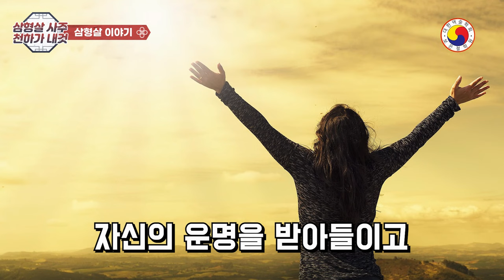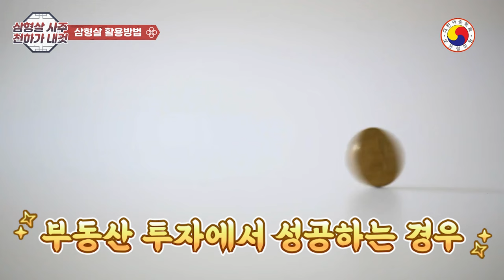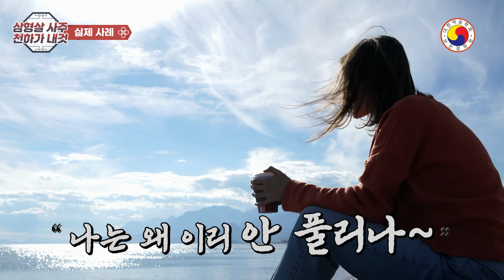사주에 인(寅) 사(巳)신(申) 하나만 있으면 큰 부귀를 누리며 천하가 내 것~뒷부분 성공사례 보세요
◎사주에 인(寅) 사(巳)신(申)이 있다면 .
◎ 사주구성 상  일부  예외가 있을 수 있고, 삼형살 사주일지라도...  노력과 개운을 통해 얼마든지 크게 성공을 할 수 있습니다.참고 삼아서 보시고 예의와 센스 있는 댓글도 함께 남겨주세요^^